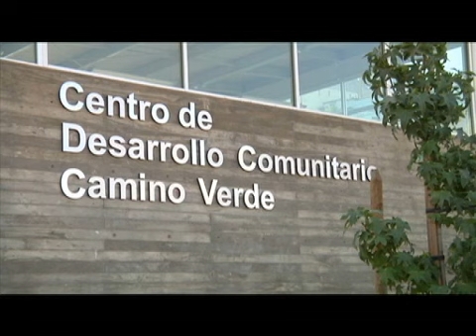Quiero mi Camino Verde Serie 3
Camino Verde nos muestra cómo la cultura y la unión vecinal puede hacer de una colonia, un mejor lugar para vivir, Yolanda Morales y Ricardo Silva nos dice cómo.